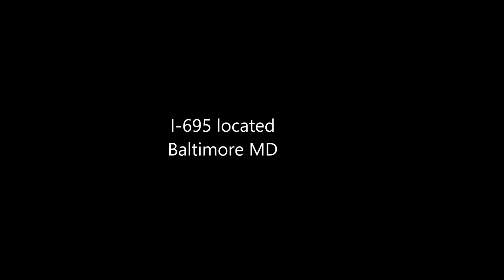I 695 located in Baltimore MD